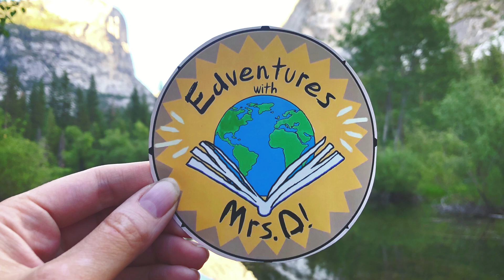Redwood National Park: Teach Redwood Trees And Temperate Rainforests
Redwood National Park is located in northern California on the coast of the Pacific Ocean. This biome is a temperate rainforest. Like a tropical rainforest, this area receives a lot of rain throughout the year, especially in the form of fog. However, the main difference is that temperate rainforests have a cooler climate. Because of this location and climate, there is a vast variety of plant and animal species.

Redwood Trees live, on average, 500-1,000 years old, but some are estimated to be over 2,000 years old! The tallest is nicknamed the Hyperion, which stretches a whopping 380 feet (116 meters) into the sky! However, on average, they grow to about 300-350 feet (91-107m). Learn all this and more when you watch this video!

TEACHERS: Use this video in your middle school or high school classroom to teach about temperate rainforests, biomes, Redwood Trees and Redwood National Park! Plus, use this FREE video guide with your students

Also, take a look at this additional activity you can use along with this video